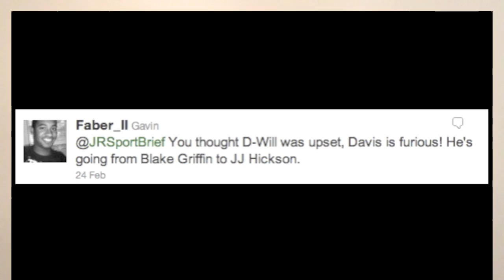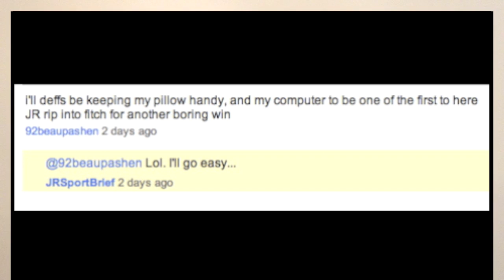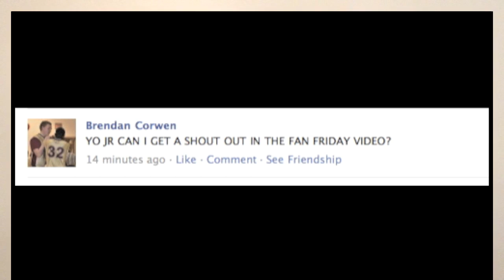Mo Williams Saved from Cavs! Jon Fitch is Boring! Naked Sledding! - Fan Friday! YOUR Comments!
For this weeks Fan Friday I cover your comments on players like Mo Williams and Baron Davis moving before the NBA's trade deadline, Jon Fitch trying for a boring win over BJ Penn at UFC 127 and naked sledding!